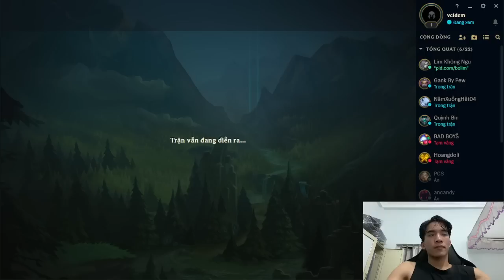thomas paty - climb rank chanllenge in the game league of legends episode 12